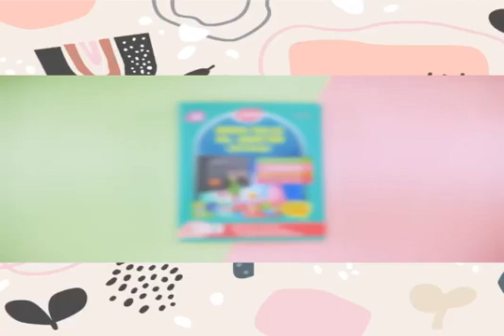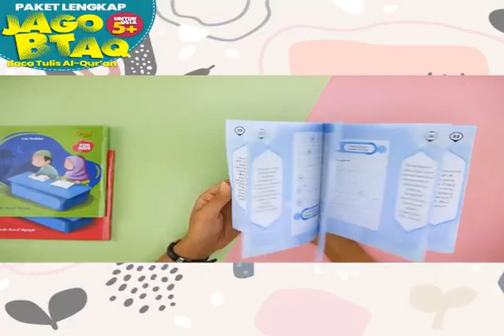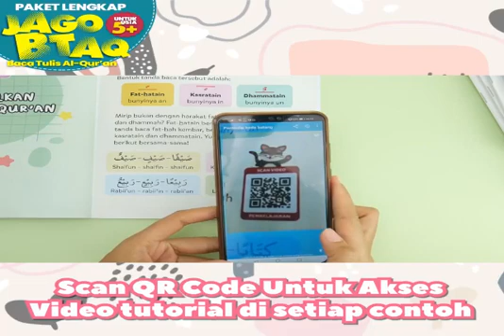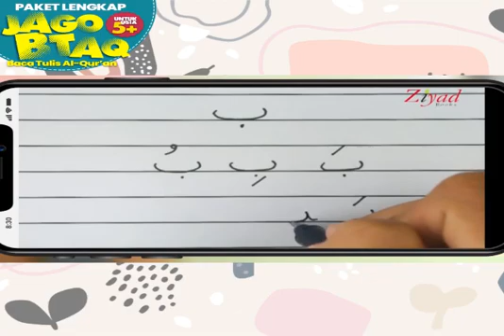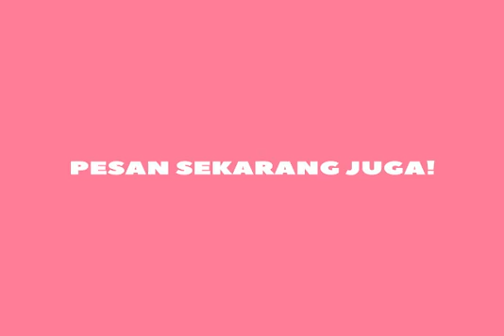JAGO BTAQ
Video from @indanaafida